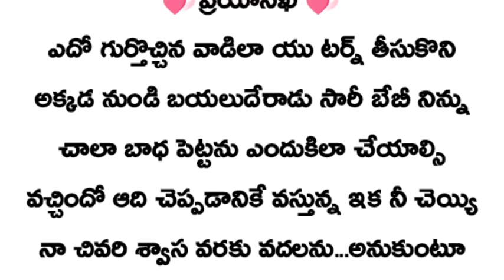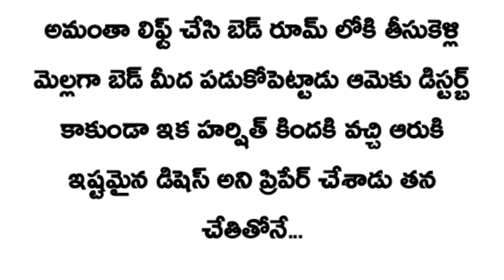💞ప్రియాసఖీ 💞ngn❤️(సీజన్ -2)(part-155)🎉🎊..don't judge books by it's cover....